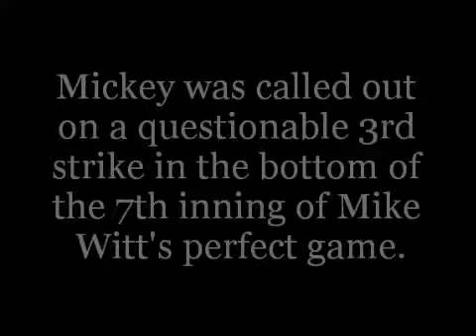Mickey Rivers' Final Career At-Bat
He was questionably called out on strikes in the bottom of the 7th inning of Mike Witt's perfect game